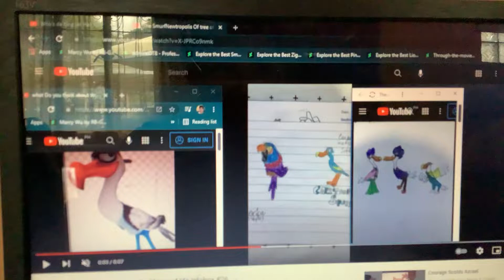What Do you think about these family #2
The Vibe albatross funk city family:

- King Pigeonton (former king)
- Queen Albatross (former queen)
- King Alec albatross (current king)
- Suzy Ramirez parrot (current queen)
- Jetta the Albatross (princess)
- Limmus Lemmy Pigeonton (prince)

Lemmy belongs to Arctic Dogs
My 5 OC belongs to me.